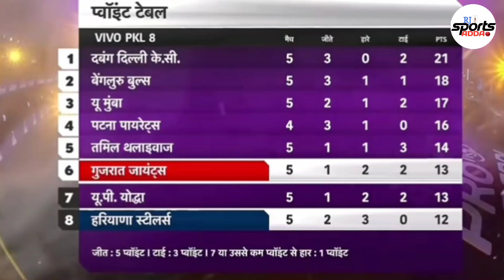Haryana steelers vs Gujarat giantsmatch highlights! Pro kabaddi season 8 point table 2 January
Haryana steelers vs Gujarat giants match highlights! Pro kabaddi season 8 point table 2 January

Pro kabaddi 2021 match today highlights
today match highlights Pro kabaddi season 8
Haryana steelers vs Gujarat giants
Pro kabaddi season 8 point table for Gujarat giants vs Haryana steelers
Pro kabaddi 2021 today highlights
Pro kabaddi season 8 today highlights